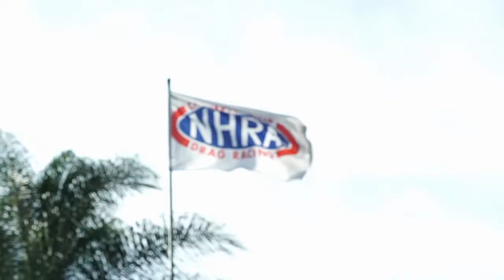Vance & Hines Doug Vancil NHRA Winternationals Video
Congratulations to Doug Vancil and the Vance & Hines Top Fuel Harley Team for taking the win at the season-opening NHRA Winternationals in Pomona. Qualifying #1, Doug along with tuner Mike Romine, put down the quickest pass of the weekend posting a best 6.304 ET at 231.04 mph and then followed that up with a dominating performance in Eliminations on Sunday. Keep up with all the latest throughout the season on Instagram and Facebook @vanceandhines